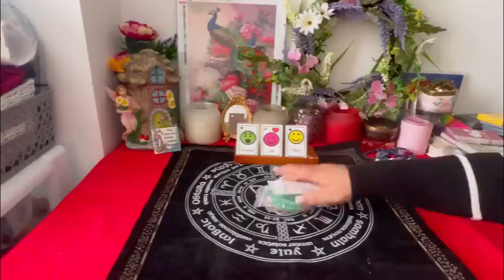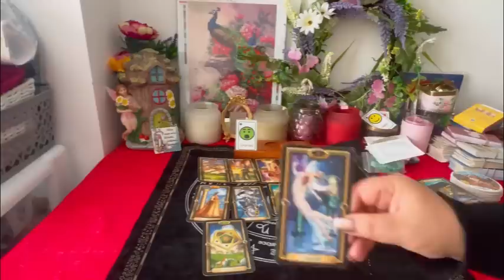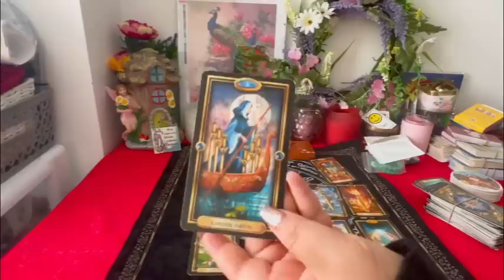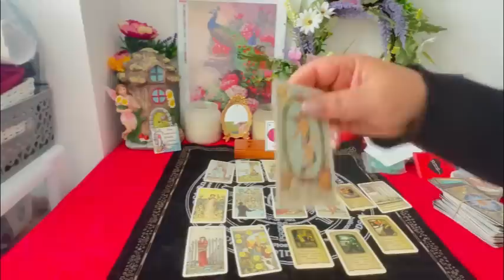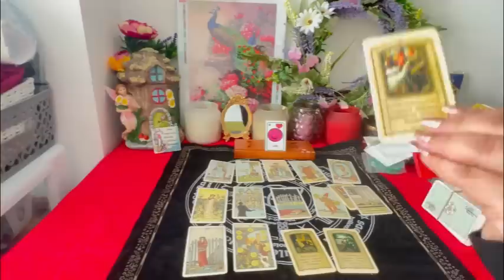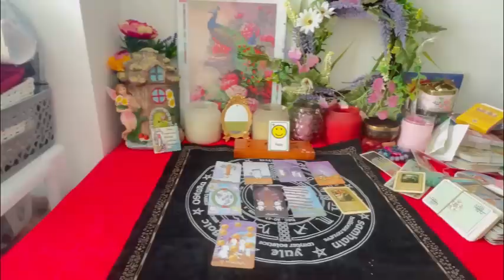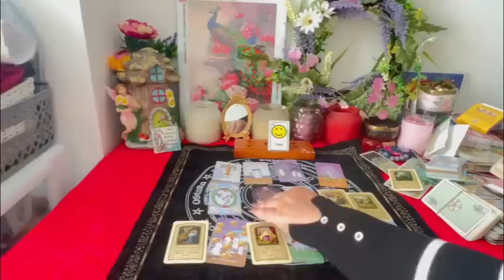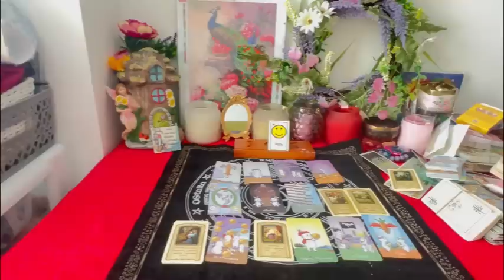￼‼️jÓ HÍR‼️Valami Nagy Dolog Fog Történni ❤️A sok Rossz Után☘️💰❤️